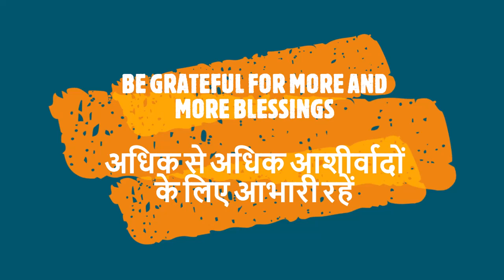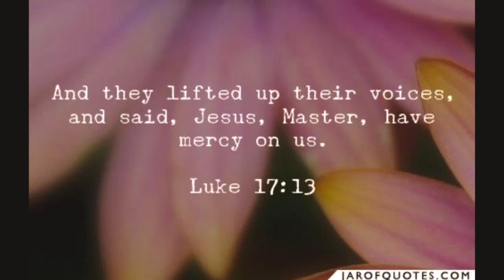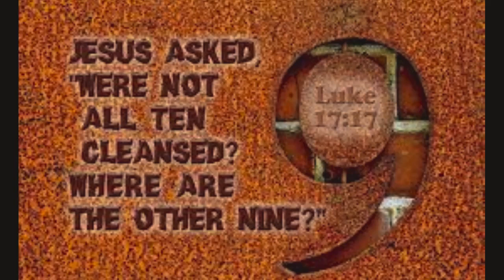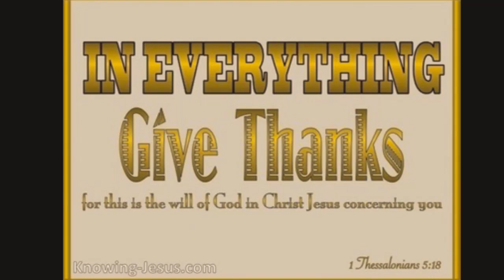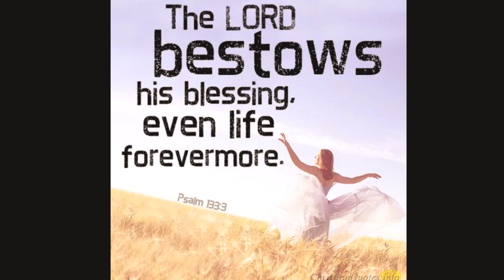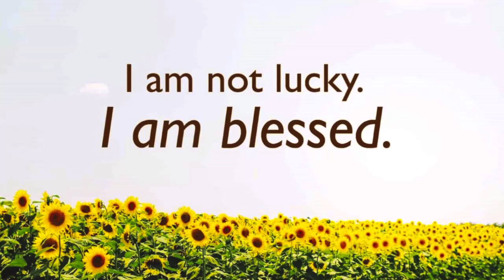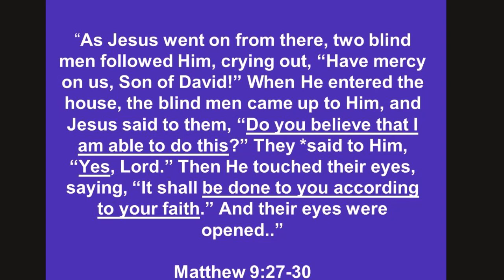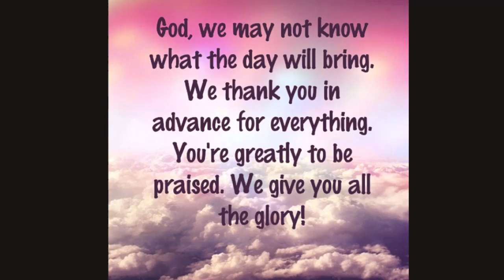Sermon with Evening Prayer, "II अधिक से अधिक आशीर्वादों के लिए आभारी रहें II 21-05-2020 "In Hindi"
Sermon with Evening Prayer, "BE GRATEFUL FOR MORE AND MORE BLESSINGS" II "अधिक से अधिक आशीर्वादों के लिए आभारी रहें"II 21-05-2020 "In Hindi"

YouTube: Faith by the Spirit of God
Facebook: The Spirit of faith

"Prayer has been said by Sister, Reema Gill"